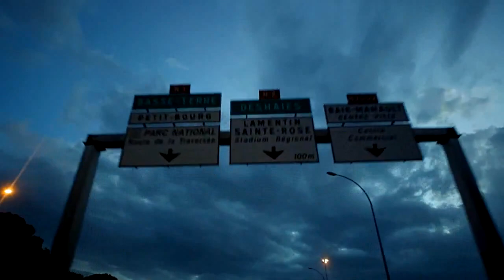Welcome To Guadeloupe Dj Jairo , Shaolin , Dawa , Miki Debrouya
Welcome to gwadloup zo ha konnet ! et si ou pa konnet, clikéw !!!